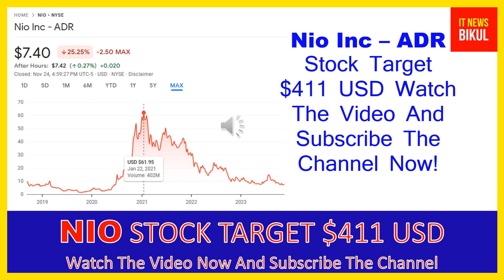NIO Stock - Nio Inc - ADR Stock Prediction | NIO Stock Latest News Today | NIO Stock Price Target